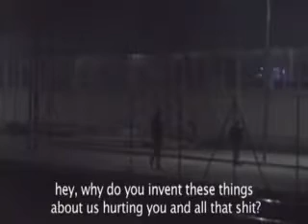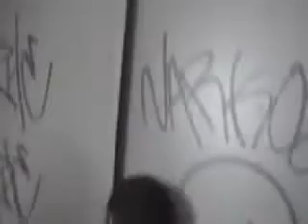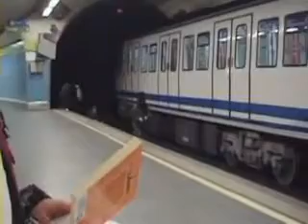Reasonable People Graffiti movie Part 3 of 8